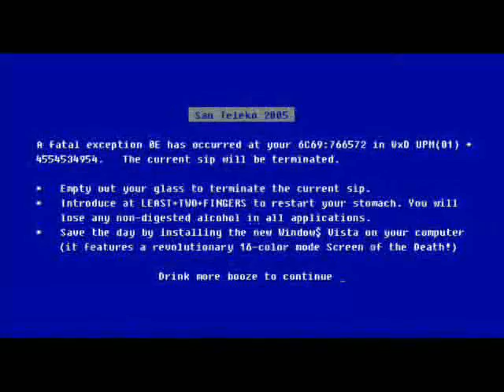Y Entonces Llegó Mileidy - 01 - Capítulo 1